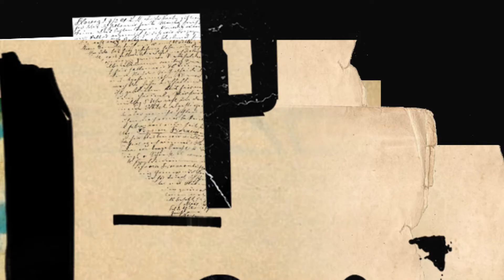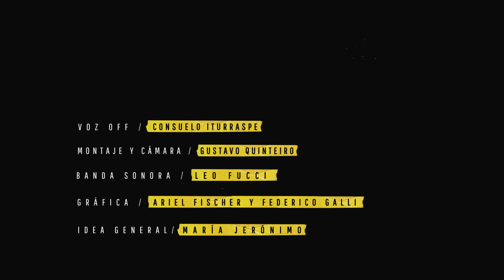Poesía en movimiento, capitulo VII, “En lugar de dormir” de Consuelo Iturraspe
Poesía en movimiento es una serie de micros audiovisuales, realizados a partir de una selección de poemas de escritoras y escritores argentinos.
En esta entrega les acercamos, “En lugar de dormir” del libro “Acaricio perros”, de Consuelo Iturraspe.
¡Por mucha más poesía en nuestro cotidiano!